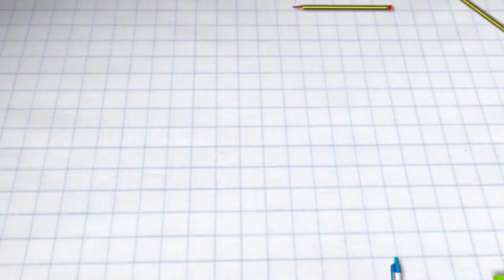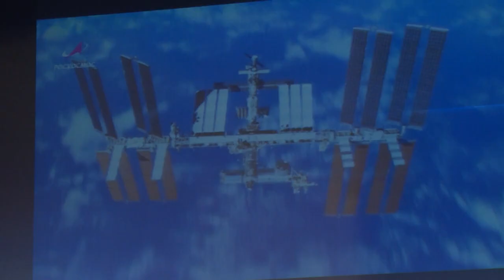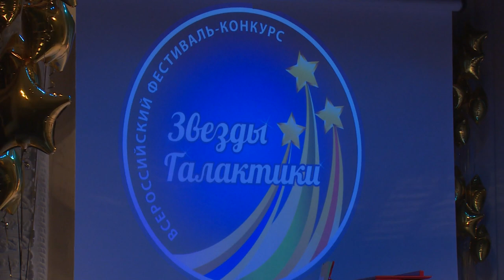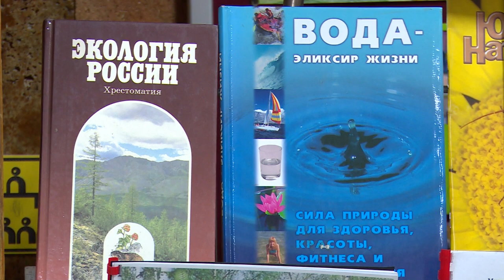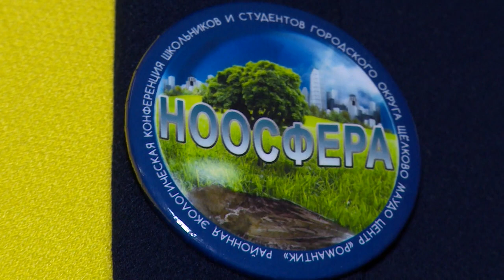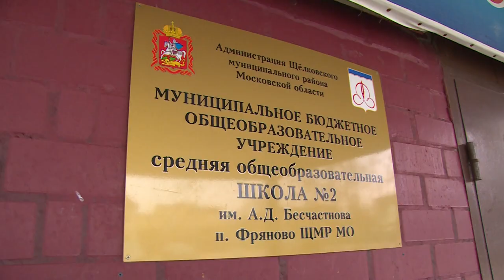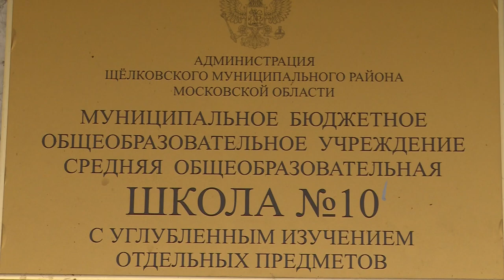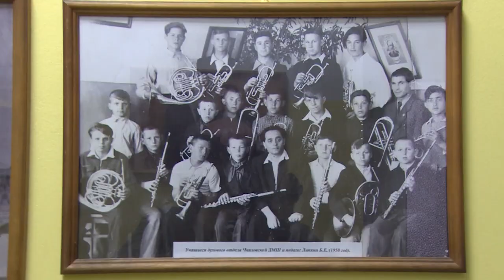Открытый Урок 12.04.2019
75 лет отметила щелковская детская музыкальная школа, лицей №14 имени Ю.А. Гагарина провел гагаринскую неделю, также день космонавтики отметили в детском саду №57. Об этом и многом другом расскажет в выпуске программы «Открытый урок».